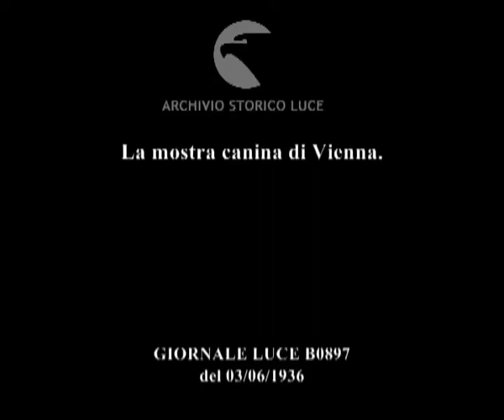La mostra canina di Vienna.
Descrizione sequenze:rassegna di diversi esemplari di cani presenti alla grande mostra canina di Vienna ;